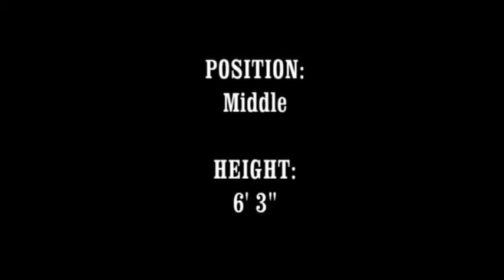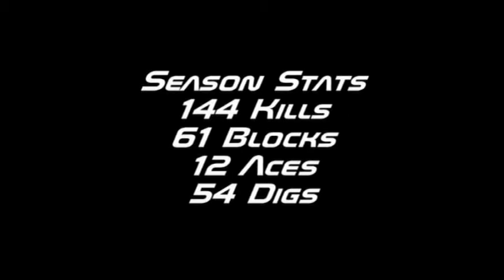Christopher Gbelay Las Vegas Volleyball 2010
Highlights from the 2010 Season of Gbelay!
# 14
Middle Hitter/Blocker
LAS VEGAS HIGH SCHOOL

Stats:
144 Kills
61 Blocks
12 Aces
54 Digs